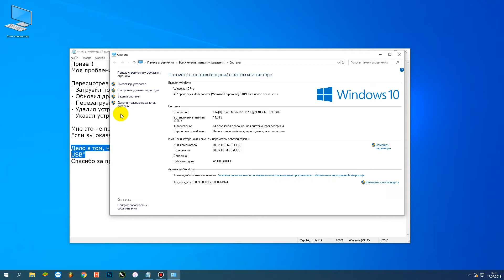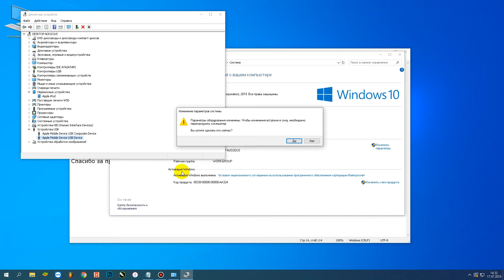Айтюнс не видит айфон - iTunes не видит Iphone - что делать? Новый способ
Новый способ решения проблем с подключением к айтюнс.